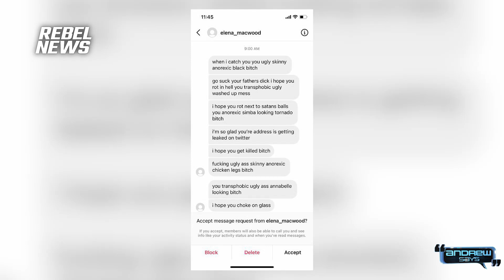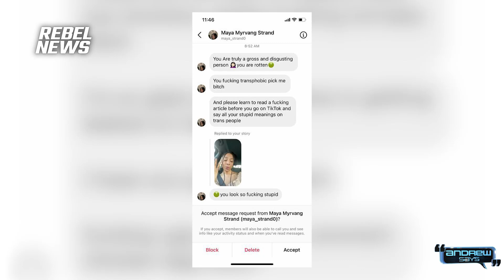The Garbage at California's Door | Amala Ekpunobi & Lewis Brackpool on Andrew Says #72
| See the extended episode on RebelNews+

Get up to $1,500 of free silver on your first order delivered right to your door.
 American Hartford Gold has an A+ rating with the Better Business Bureau and has a 5-star customer satisfaction rating on multiple review platforms like Trustpilot and Google. Additionally, the Inc 5000 named American Hartford Gold as #74 among the fastest-growing private financial services companies in the USA. American Hartford Gold is a proud multi-year sponsor of NASCAR and is the only precious metals company recommended by Bill O’Reilly.

Should student debt be cancelled, will Trump return to a Musk-owned Twitter, and the backlash for questioning social justice: PragerU's and Rebel News U.K. reporter Lewis Brackpool join Andrew Chapados on this week's edition of Andrew Says.